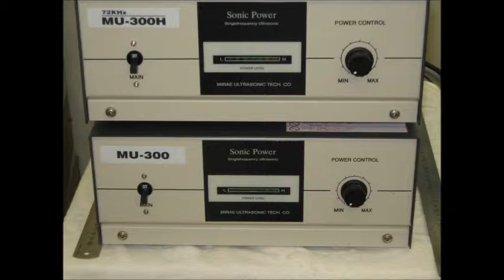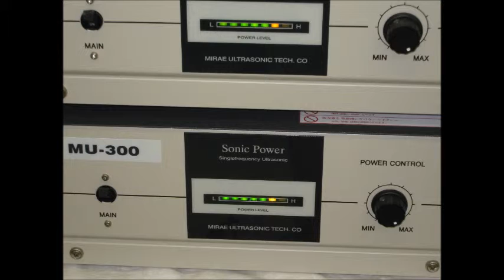超音波実験写真 Ultrasonic experiment photo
１：キャビテーションの制御技術
２：液循環の技術
３：治工具の利用技術
４：マイクロバブルの利用技術
５：超音波の計測（解析）技術

１）Control technology of cavitation
２）Technology of liquid circulation
３）Use of technology and tools
４）Use of micro-bubble technology
５）Ultrasonic measurement and analysis techniques

キャビテーションの写真を利用した制御技術